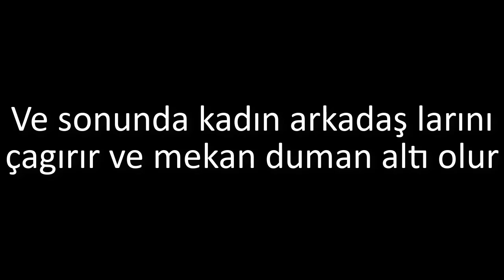(Enes Batur) Dur Nereye gidiyorsun (Burak Güner )Gidiyorsun Onun Kalbine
Dur nereye gidyorsun onun kalbine ilk mekan duman altı
 videosu yani vol-1 yogun istek gelir se bu seriye devam edilecek tir
istiyosanız eger bu video dan yani vol-2 nin gelemsini videoyu